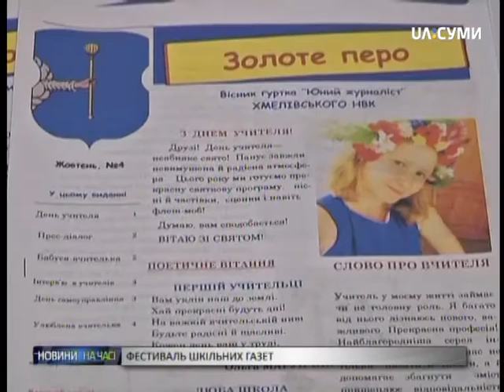Навчали створювати шкільні газети